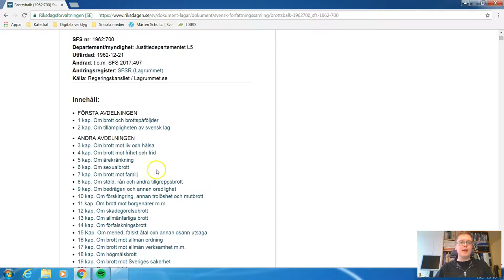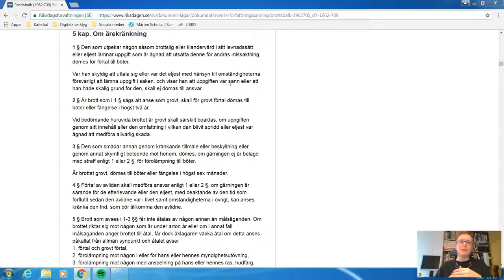JuridikVloggen - 171020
Där finns bland annat:
- Presentationsmaterial